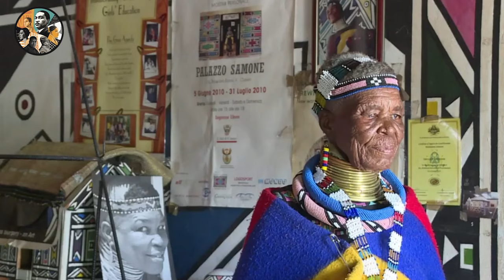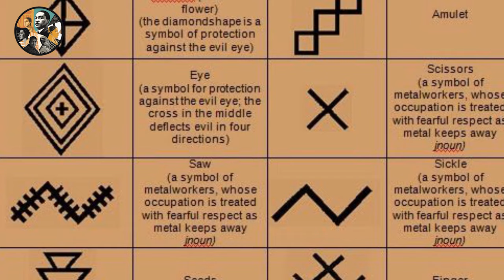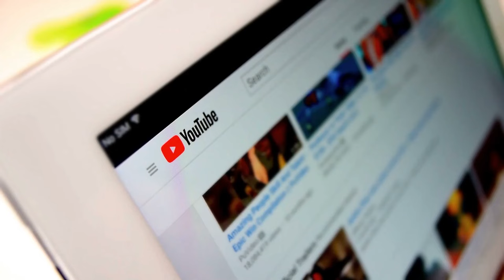Unbelievable Beauty Standards That Still Exist Only in Africa!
Explore the unique and diverse beauty standards that continue to captivate the world, found exclusively in Africa! From traditional rituals to modern influences, witness the unbelievable beauty standards that shape perceptions across the continent.
Discover the enchanting practices and cultural expressions that celebrate beauty in ways you never imagined. Join us on a journey that challenges stereotypes and showcases the extraordinary diversity of beauty ideals, proving that Africa is a tapestry of uniqueness.